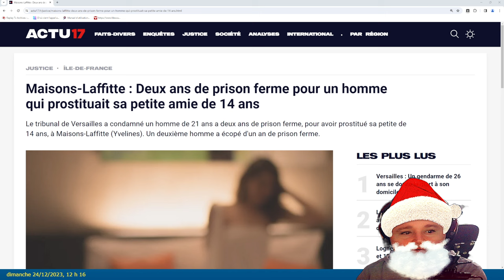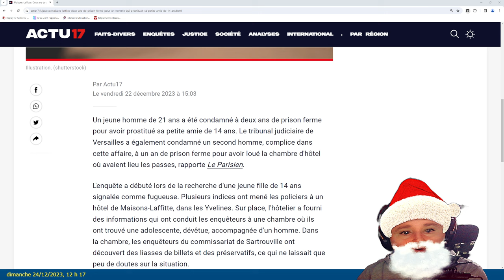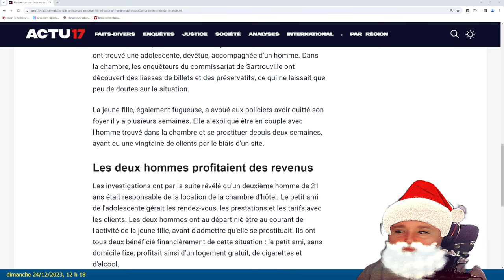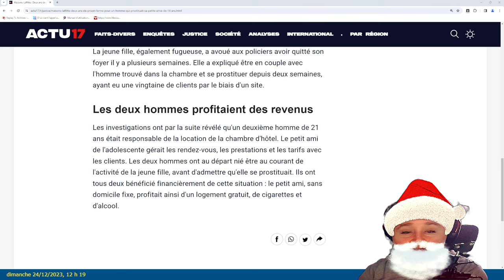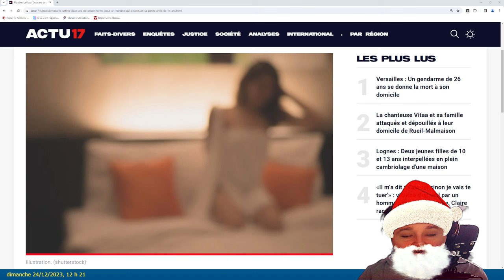2 ANS DE PRISON POUR UN JEUNE PÉDOPHILE DE 21 ANS QUI PROSTITUAIT SA PETITE AMIE FUGUEUSE DE 14 ANS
Proxénétisme, détournement de mineur, pédophilie c'est 2 ans de taule en France.. Le tribunal de Versailles a condamné un homme de 21 ans à deux ans de prison ferme pour avoir prostitué sa petite amie de 14 ans, avec un complice écopant d'un an de prison ferme. L'enquête a débuté lors de la recherche d'une fugueuse de 14 ans, conduisant la police à un hôtel où ils ont découvert une adolescente dévêtue accompagnée d'un homme. La jeune fille, en couple avec l'homme, a admis se prostituer depuis deux semaines. Les deux hommes ont nié initialement avant d'admettre leur complicité. Ils ont bénéficié financièrement de la situation, le petit ami obtenant un logement gratuit, cigarettes et alcool. La justice a souligné la gravité des crimes en prononçant des peines de prison ferme.

Live : @serilive
secondaire : @seriboom